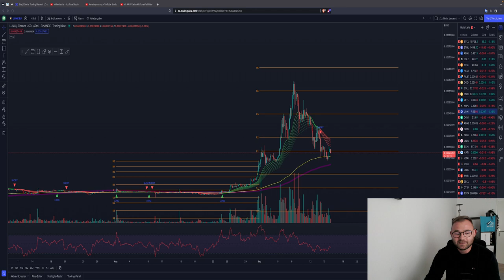LUNC 1$ KURSEXPLOSION NOCH HEUTE?! ES IST UNGLAUBLICH! SIND SOGAR 500$ MÖGLICH?!😱😱😱😱 (IRONIE)👍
🚨 LUNC TO THE FU*KING MOOOOOOON🚨
1 - 500$ NOCH HEUTE?! ES IST UNGLAUBLICH WAS HIER PASSIERT! DIESER HINWEIS KÖNNTE EUCH ZUM MOND BEFÖRDERN!

Timesteps:
00:00 LUNC

LUST AUF DIE AKTUELLSTEN NEWS?